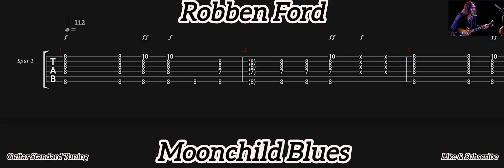Robben Ford - Moonchild Blues ( Tab Guitar )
Moonchild Blues ( Robben Ford )
Tab Guitar